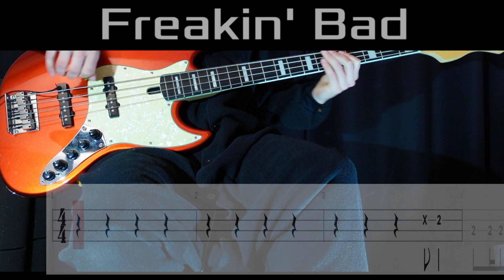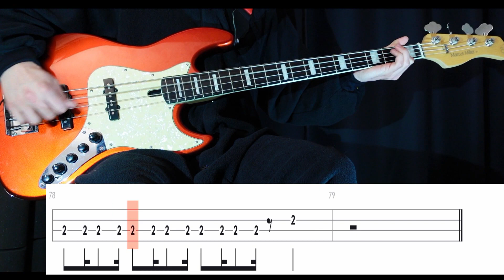Freakin' Bad (Xdinary Heroes) - (BASS ONLY) Bass Cover WITH TABS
Tuning: E-A-D-G
Artist: Xdinary Heroes
Bassist: Jooyeon
Album: Deadlock (2023)
Song: FREAKIN' BAD